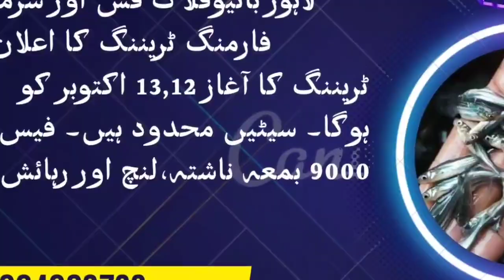Biofloc Fish Farming pr Mazahyia swalat| Biofloc Fish farming In Urdu| How to start biofloc farming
Office address; flat 1, block 1 , huma block iqbal town lahore,
consultancy fee; 5000